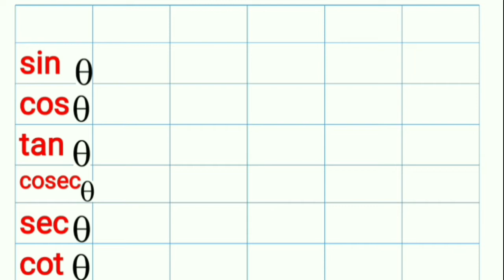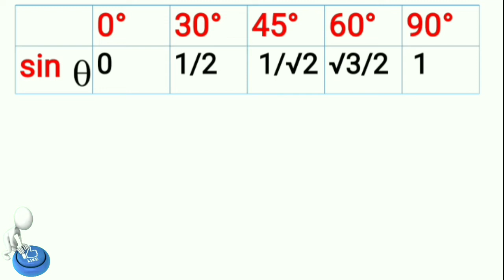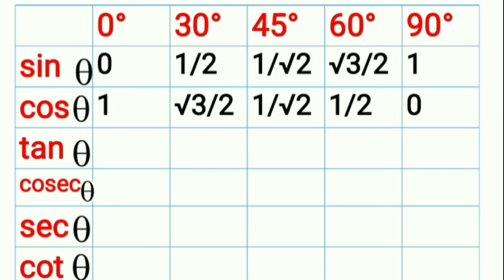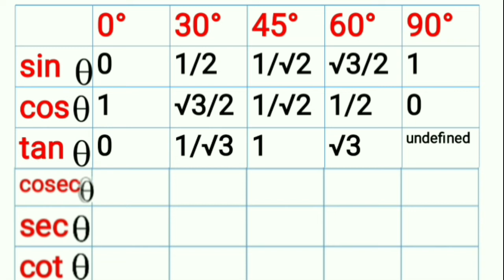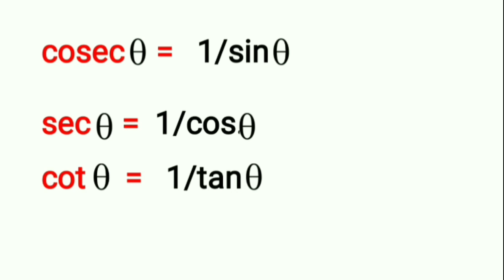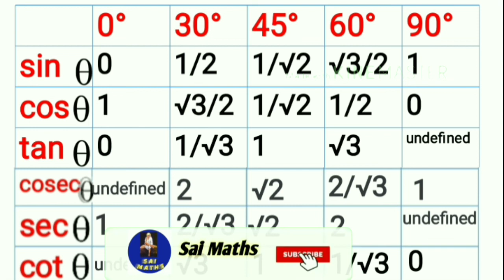Trigonometric table trick in tamil | Trigonometry | Sai maths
Trigonometry table | Trigonometry

This video is about trigonometry table and how to write trigonometry table and also involves the easy technique to memorise it. Trigonometric ratios sin, cos, tan, cosec, sec, cot has its respective values at angles 0, 30, 45, 60 and 90  is completely discussed here.

how to memorise trigonometric table
how to write trigonometric ratios and its values
trigonometry chapter

                                           -  Sai Maths